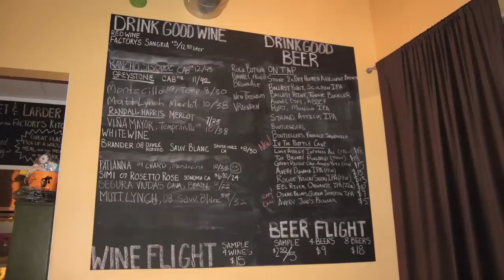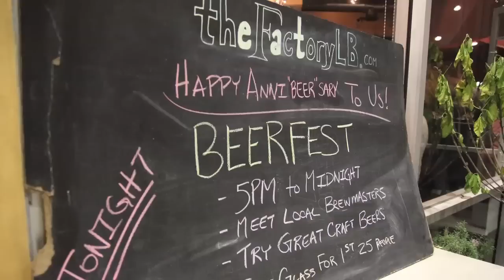Jan 20 : Tongue Buckler : Ballast Point Brewing : on location at The Factory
This week we head to Long Beach and hang out at The Factory, an amazing Gastro "bar" owned by Natalie Gutenkauf & her husband Eric!

The bar is hopping while they celebrate one year of success with a great local brewer beer fest, and we sit down to enjoy an amazing beer from Ballast Point called Tongue Buckler.  An imperial red ale that is limited in release, but overflowing with flavor.

We chat with Natalie about the craft beer scene in Long Beach, sustainability, and buying local.  We also enjoy an amazing appetizer from The Factory called Shishito Peppers.

The Factory is a fantastic addition to the Craft Beer community in Southern California and is definitely a place you need to check out when you're in the area ...